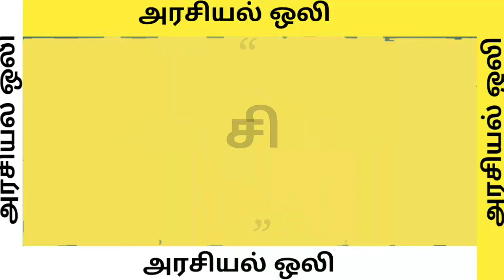வானதிசீனிவாசன் என்னை பற்றி மிகையாக கூறினார் ! நிதியமைச்சரின் கலக்கல் பேச்சு